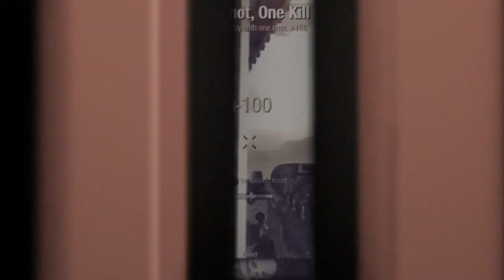Best Hardcore OCE Promo! By Kraze.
Here our promo done by Kraze One of the channel owners
Plz help us spread the word to the Hardcore Community! :)

Like & Fav ! :D

Kraze edited Call of duty clips